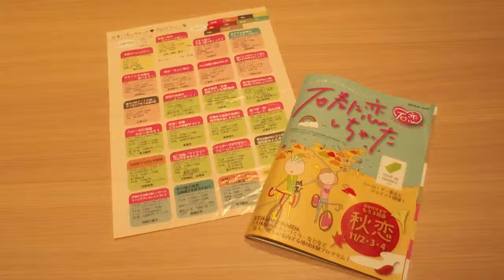目指せ未来のJリーガー!!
「石巻に恋しちゃった♡」（通称"石恋♡"）は、震災後の石巻・東松島・女川地域の復興に取り組む地元の人たちによる、これまで以上に地元を好きになろうという目的のもとで、街の魅力を再発見するきっかけとなることを目指す地域体験プログラムです。
この企画は住民有志からなる実行委員会が企画・運営しており、希望者は誰でも参加可能。今年2月から始まったこのイベントは、石巻地域に住むさまざまな趣味や特技を持つ市井の「達人」の監修のもとで全26種類の体験プログラムを用意されており、参加者から大好評を得ました。「長年ここに住んでいたのに知らなかった場所や歴史、風景や産業などに触れることができた」「改めて地元の魅力を知った」という声を受けて、３回目となる今回は"秋恋"と称して、「交流」をテーマに30人以上の"達人"が全24プログラムを用意しました。海と山、市街地と田園地帯や沿岸部、地元民と観光客たちがプログラムを通じて得る体験と交流は、地元の魅力を再発見し、その出会いが更に新たな出会いや交流のきっかけとなるはずです。

これまでの体験プログラムは主に農作業や漁業体験、まち歩きにヨガ体験、そして料理教室や工作などが中心でしたが、今回は石巻・女川地域で活動しているサッカークラブのコバルトーレ女川が達人として初参加。年長組から小学校6年生までの子どもたちとのサッカー体験教室を開催しました。2006年より女川町をホームタウンに活動しているコバルトーレ女川は、地元の幼稚園や小学校などを巡回する訪問サッカー教室を定期的に行なっている、地域ではお馴染みのクラブチーム。当日はトップチームの選手たちが、参加した子どもたちと一緒に汗を流しました。